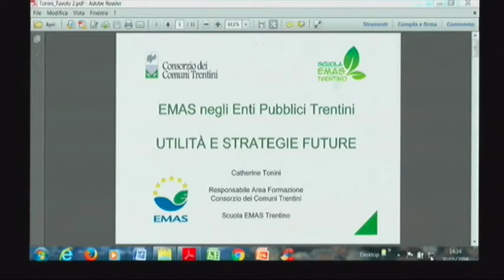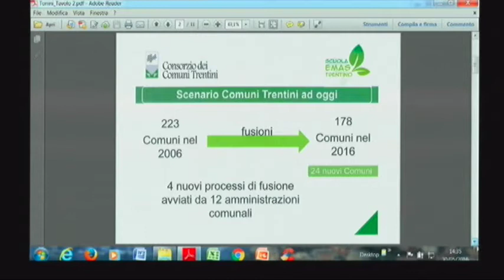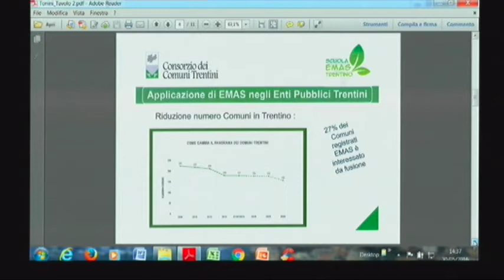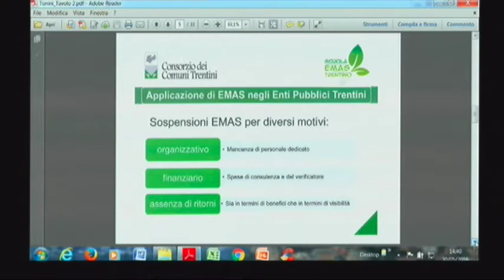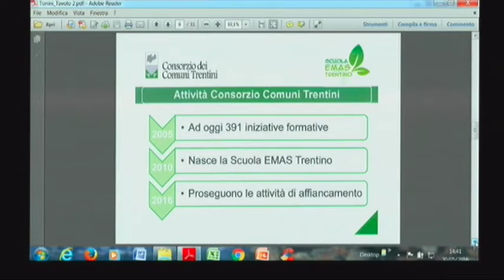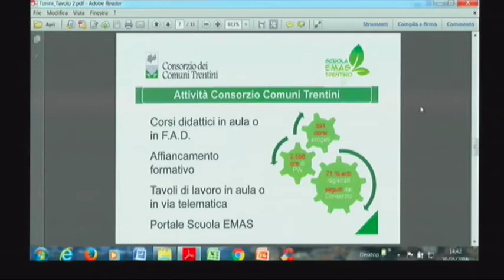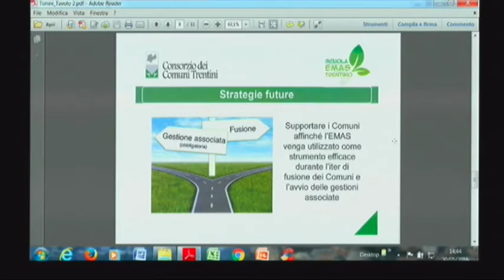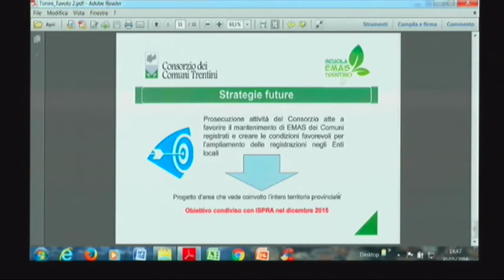Chaterine Tonini (Consorzio dei comuni Trentini): EMAS nella Pubblica Amministrazione